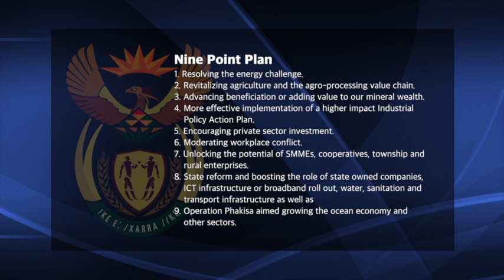Watchman on the Wall feature on the chaotic 'Opening of Parliament 2015.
The “Watchmen on the Wall” (WoW)  will not easily forget the 20th Opening of Parliament on Thursday 12 February 2015. The usually sombre and dignified occasion was anything but!

The day started predictably enough with Parliamentary officials and the media scurrying around preparing for the pomp and pageantry that precedes the president's annual address to Parliament.

Once President Jacob Zuma received the salute and entered the National Assembly to begin his State of the Nation Address (SONA), the Joint-Sitting of Parliament descended into unprecedented chaos.

Cell-phone signal jamming, lack of water, technical problems, several points-of-order, violent fist fights, mass walk-outs and reticent presiding officers all tarnished the image of SA's democratic institutions.